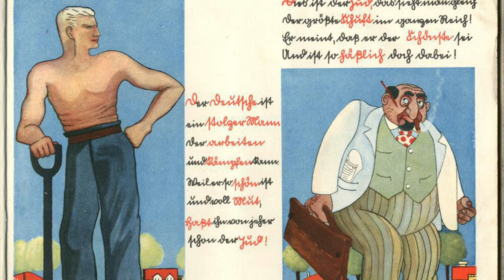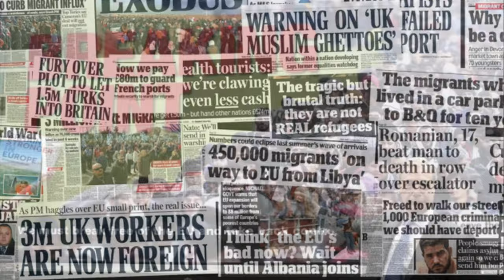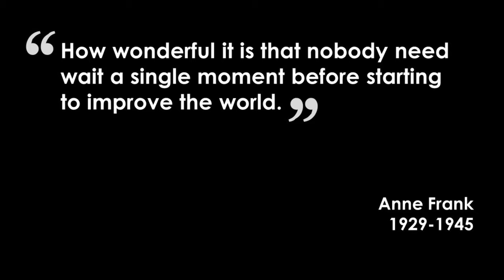Holocaust Memorial Day Assembly 2022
A school-wide assembly to mark Holocaust Memorial Day 2022.
Led by students from DJCS's Sixth Form who participated in the Holocaust Educational Trust's 'Lessons from Auschwitz' programme.